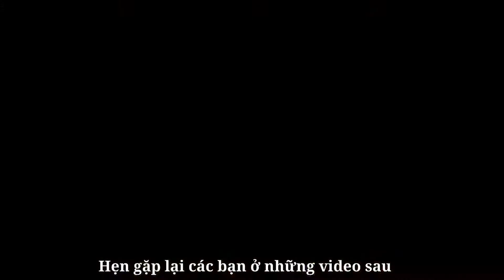Chuối Quết Dừa Món Ăn Gợi Lại Kí Ức Tuổi Thơ | Mash bananas with fresh coconut shavings dessert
Sáng nay trời mưa to tự nhiên mình lại nhớ hồi còn bé được ăn món chuối quết dừa. Nhà có sẵn chuối nên mình quyết định bày ra làm luôn. Trong vòng 30p thôi là mình đã có được món ăn mang trọn hương vị tuổi thơ rồi. Mời mọi người cùng thưởng thức chung với mình nhé. Cảm ơn mọi người đã ủng hộ 😘